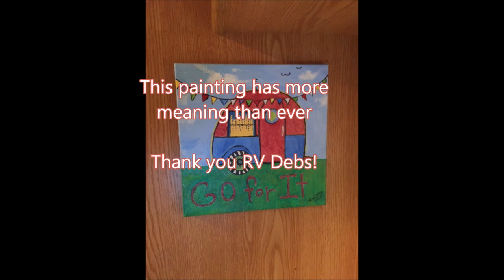RV LIfe State Park Day 3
Chipley, Florida - Falling Waters State Park - Day 3 of the adventure. Destination - Lafayette, LA.